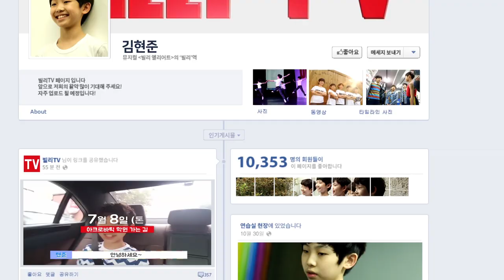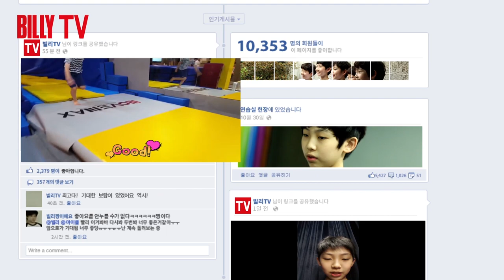뮤지컬 빌리 엘리어트 [BILLY TV] 02. 빌리 LIVE - 김현준 편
[BILLY TV] 02. 빌리 LIVE - 김현준 편

뮤지컬 빌리 엘리어트
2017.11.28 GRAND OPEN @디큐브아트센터